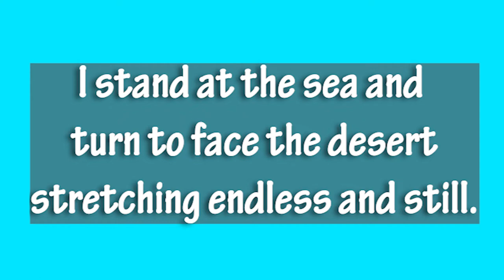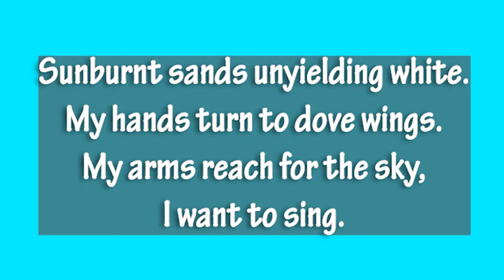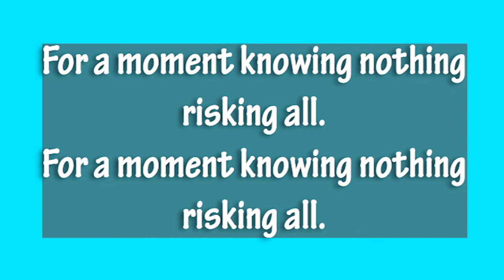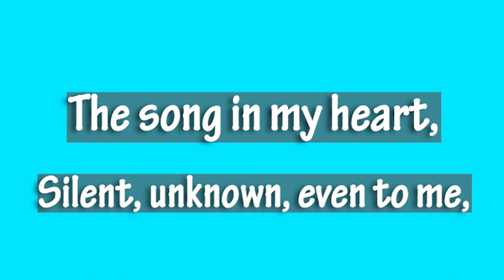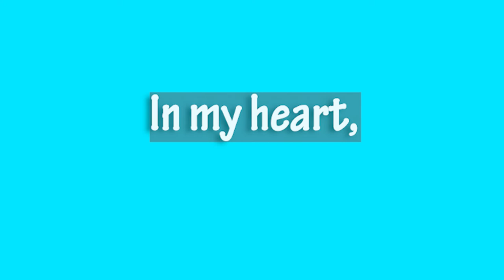Song of Miriam | SSA | Elaine Hagenberg | Alto 1 Part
"Song of Miriam"
Treble Chorus, SSA, and Piano
Word by: Rabbi Ruth Sohn